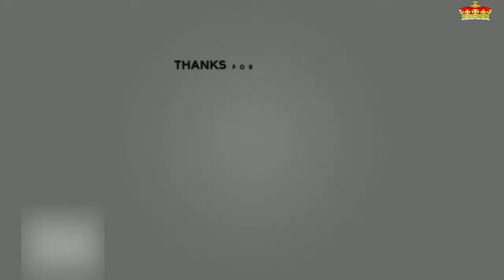Camille Gottlieb: así se reparte entre Estefanía de Mónaco y Daniel Ducruet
Camille Gottlieb, hija de Estefanía de Mónaco y Jean. Raymond Gottlieb, una pareja que se separó después de mantener una relación de 15 años calificada por